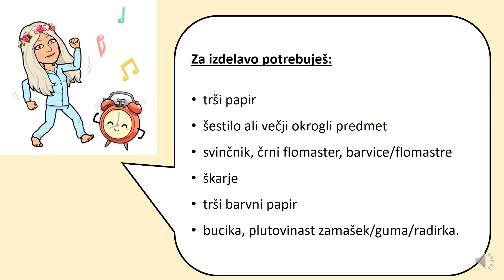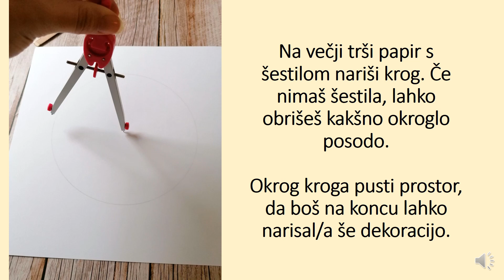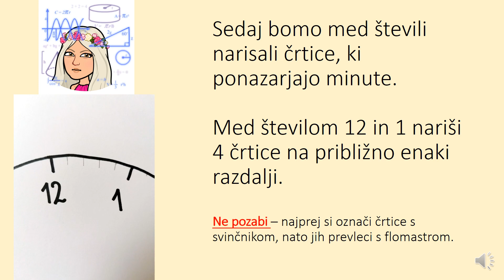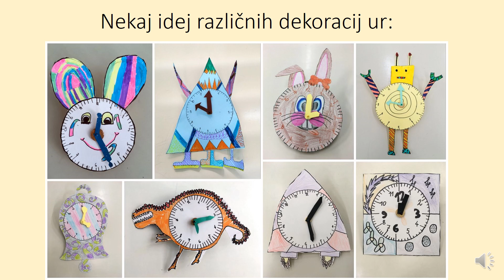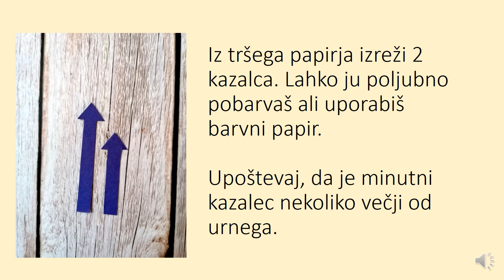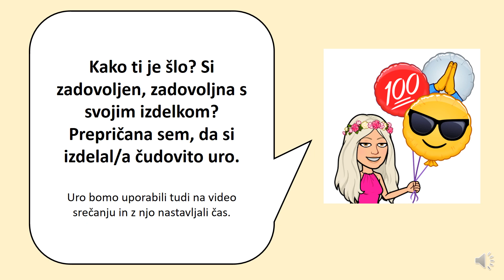IZDELAVA URE Špela